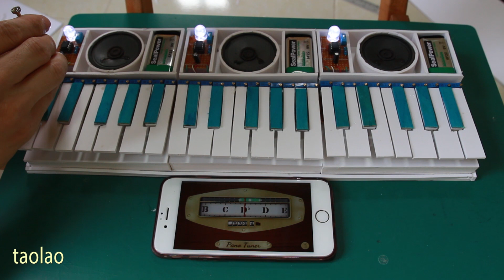Buat piano elektronik yang begitu indah dan berfungsi dengan baik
Dalam video ini saya akan menunjukkan cara membuat piano listrik, menggunakan Ne555 dan beberapa komponen yang mudah ditemukan.